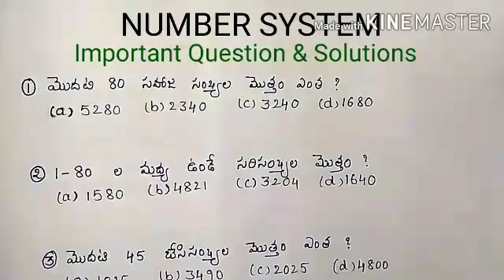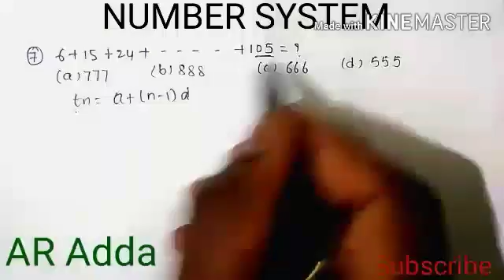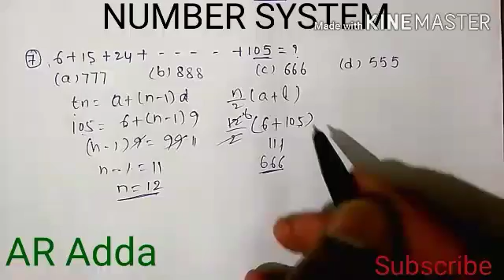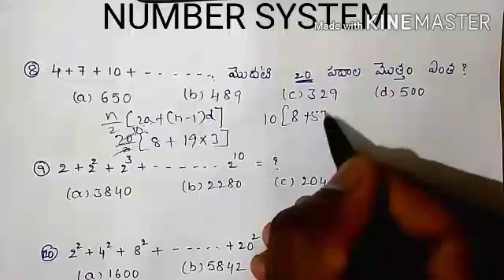Number system in telugu /Number system simple tricks in telugu